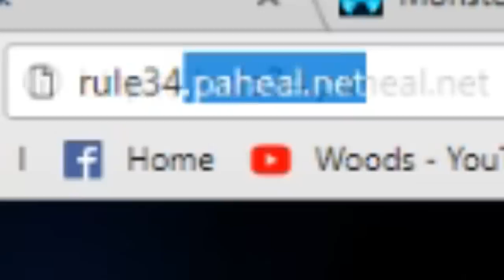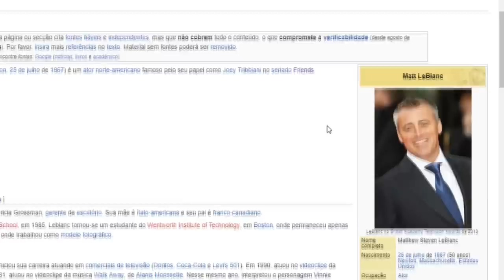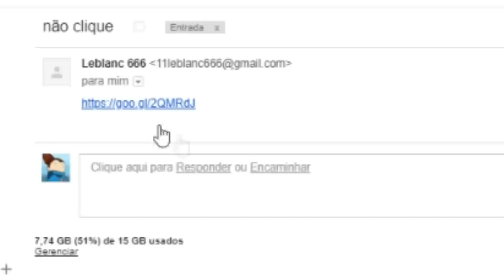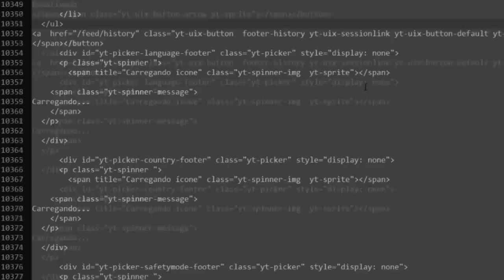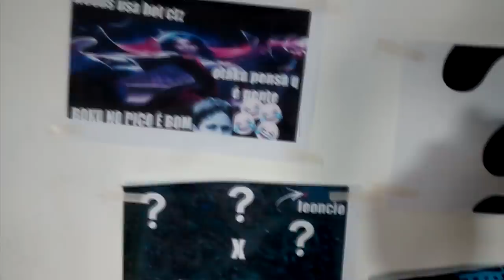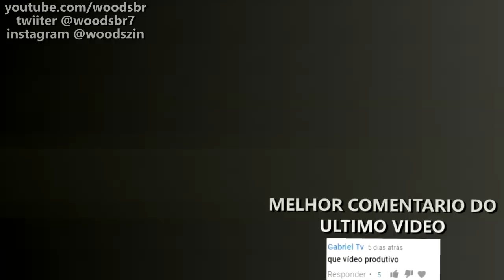5 MOTIVOS PARA VOCÊ JOGAR DE LEBLANC